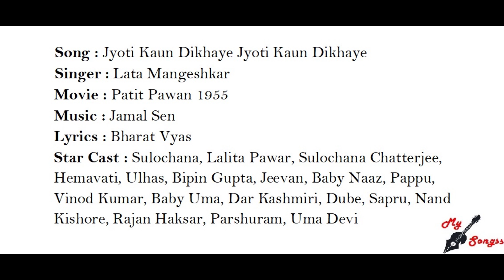Jyoti Kaun Dikhaye Jyoti Kaun Dikhaye, Movie : Patit Pawan 1955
Song : Jyoti Kaun Dikhaye Jyoti Kaun Dikhaye
Singer : Lata Mangeshkar
Movie : Patit Pawan 1955
Lyrics : Bharat Vyas
Star Cast : Sulochana, Lalita Pawar, Sulochana Chatterjee, Hemavati, Ulhas, Bipin Gupta, Jeevan, Baby Naaz, Pappu, Vinod Kumar, Baby Uma, Dar Kashmiri, Dube, Sapru, Nand Kishore, Rajan Haksar, Parshuram, Uma Devi